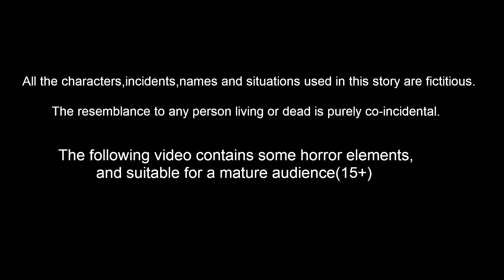పిచ్చుక తల్లి ప్రేమ | Telugu Stories | telugu Fairy Tales | Tuni Cartoon Stories Telugu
Stories are featured charecter :
tuni pichuka
luci pavuram
chotu chilaka
chuchu kaki